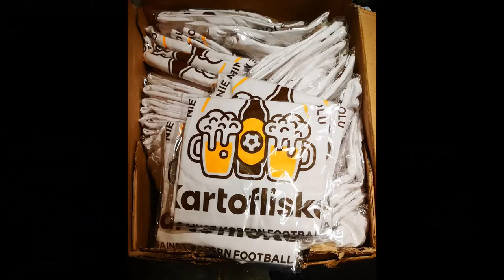Polski Andersen zaprasza na Bajkę - "Program Meczowy #86".